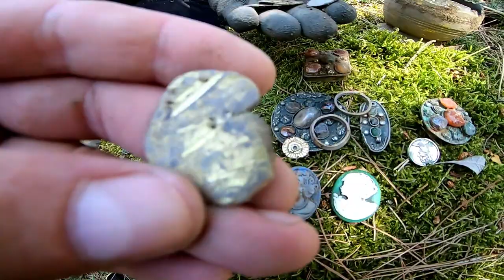Küp Dolusu Paralar Define Kasasından Çıktı !!!